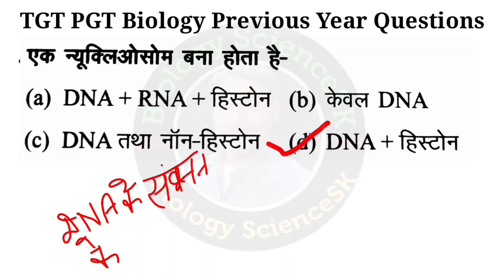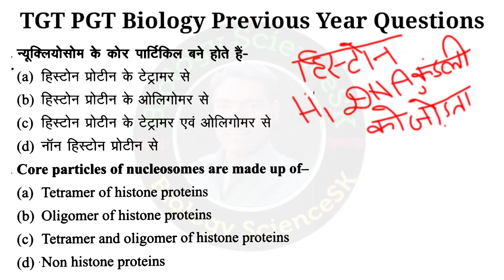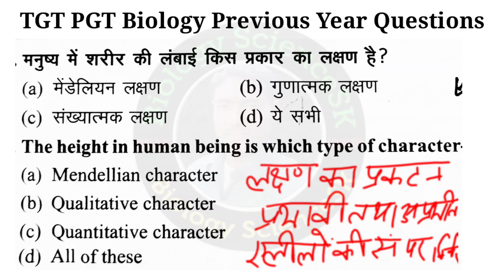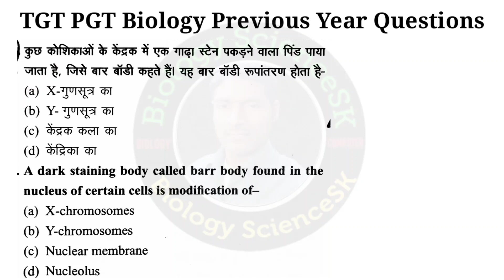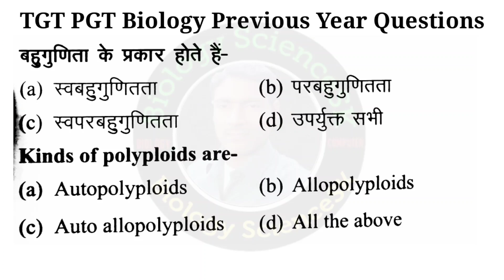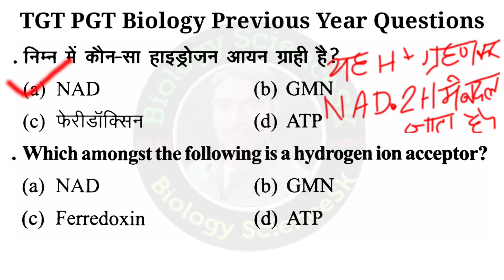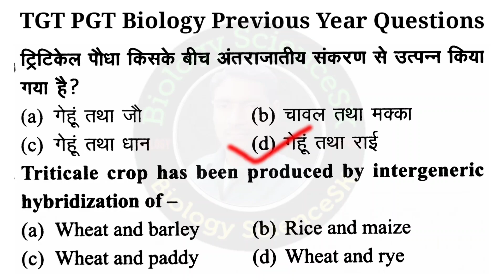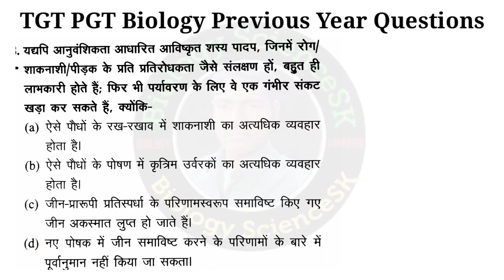आनुवंशिकी tgt biology | tgt biology online classes | tgt pgt biology previous year question paper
दोस्तों यदि टीजीटी पीजीटी के प्रीवियस ईयर के सभी प्रश्न आपको समझ में आए हों तो मेरे वीडियो को लाइक और शेयर कीजिए और ऐसे ही टीजीटी पीजीटी 2021 के वीडियो देखने के लिए मेरे चैनल "biology ScienceSK" सब्सक्राइब कीजिए।